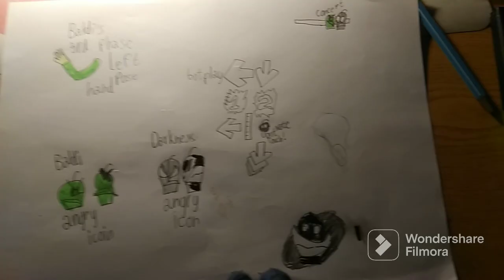Friday night funkin vs Baldi's funkin's new school/Remastered v4.1 Leaks Final!